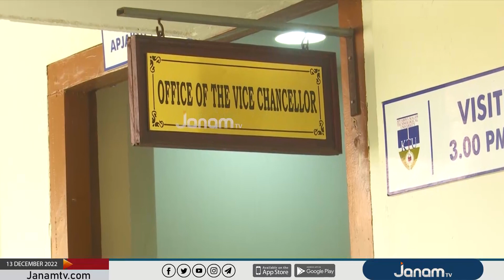സെർച്ച് കമ്മിറ്റിയിൽ ചാൻസിലറുടെ പ്രതിനിധി ആവശ്യമില്ലെന്ന് ഹൈക്കോടതി | JANAM TV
സാങ്കേതിക സർവകലാശാല VC നിയമനത്തിനുള്ള സെർച്ച് കമ്മിറ്റിയിൽ ചാൻസിലറുടെ പ്രതിനിധി ആവശ്യമില്ലെന്ന് ഹൈക്കോടതി | JANAM TV

NEWS ANCHOR : K P SURESHKUMAR